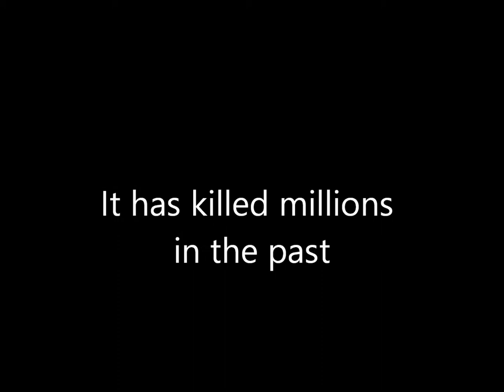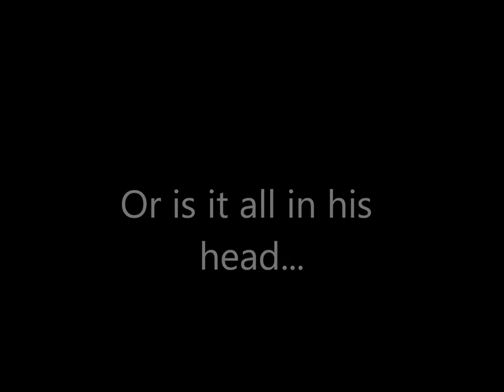Code Orange Book Trailer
Book Trailer for Code Orange by Caroline B. Clooney